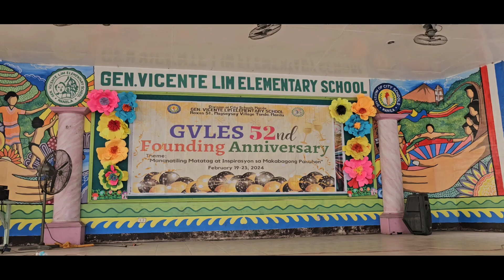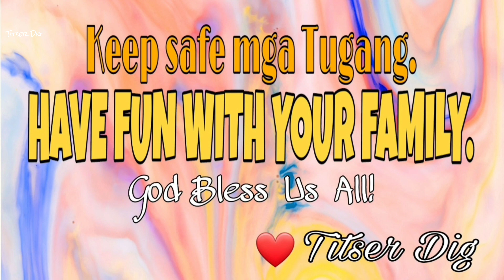GVLES 52ND FOUNDING ANNIVERSARY | CHEER DANCE COMPETITION | SPORTSFEST | VICENTE LIM | TITSER DIG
Happy 52nd Founding Anniversary Gen. Vicente Lim!🫰

00:00 Intro
00:28 Part 1 Parade
00:56 Part 2 Opening Program
01:38 Cheer Dance Competition (Grades 4,5 &6)
Grade 6 Cheer Dance Performance
03:14 Grade 4 Cheer Dance Performance
06:06 Grade 5 Performance
07:26 Grade Two Palarong Pinoy
09:59 Tiangge Day
10:15 Thankagiving Mass
10:47 Day 5 Potluck and Sportsfest
SPTA Intermission Number
11:36 Grade Two Teachers Cheer Dance Performance
16:22 Grade Five Teachers Cheer Dance Performance
17:35  Grade Four Teachers Cheer Dance Performance
18:17  Grade Three Teachers Cheer Dance Performance
19:11 Grade One Teachers Cheer Dance Performance
20:17 Grade Six Teachers Cheer Dance Performance
21:35 Kindergarten Teachers Cheer Dance Performance
23:18 Dance Number of SPTA with Ma'am Jo, Sir AO & Sir Jay
23:53 Women's Basketball
26:52 Outro